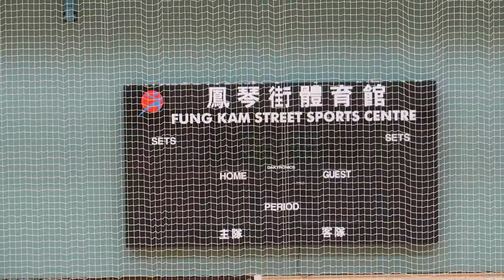梁銶琚分校vs八鄉(2016.1.28.元朗小學男子籃球八強)精華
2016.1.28.鳳琴街體育館 13:00 梁銶琚分校(藍) 12 : 13 八鄉(紫)